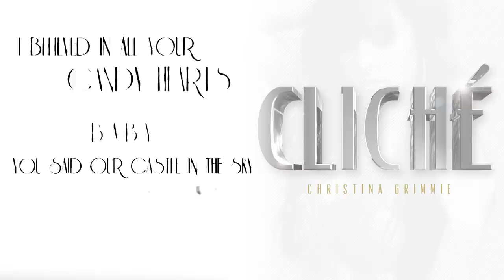"Cliche" Lyric Video - Christina Grimmie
Lyrics to "Cliche" by Christina Grimmie
LOVE YOU TEAM GRIMMIE:D I really hope yu enjoy this. I worked so hard on this song and I'm so glad I get to share it. YUR ALL AMAZING.